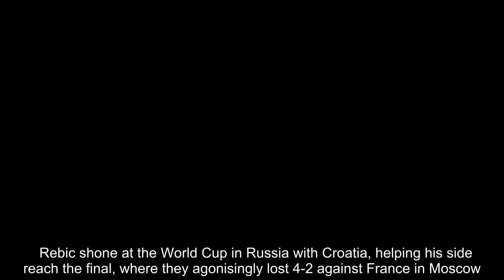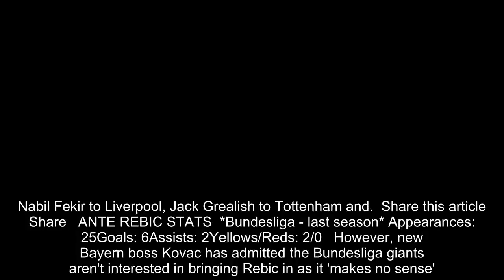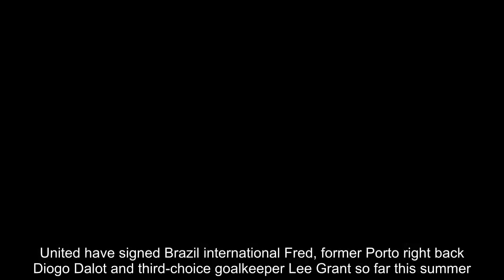Breaking News - Niko Kovac rules Bayern Munich out of race to sign Ante Rebic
Niko Kovac insists Bayern Munich will not be signing Manchester United target Ante Rebic before the transfer window shuts this summer.  Rebic shone at the World Cup in Russia with Croatia, helping his side reach the final, where they agonisingly lost 4-2 against France in Moscow.And speaking to Goal following the enthralling tournament, Rebic revealed that there had been 'concrete offers' for his services.   RELATED ARTICLES  Previous   1   Next   Paul Pogba tells Manchester United he is desperate to leave...  Jose Mourinho goes out for a bite to eat as he ponders who...  Bayern Munich star Jerome Boateng tells Jose Mourinho he is...  Nabil Fekir to Liverpool, Jack Grealish to Tottenham and...  Share this article   Share   ANTE REBIC STATS  *Bundesliga - last season* Appearances: 25Goals: 6Assists: 2Yellows/Reds: 2/0   However, new Bayern boss Kovac has admitted the Bundesliga giants aren't interested in bringing Rebic in as it 'makes no sense'.Kovac told Sport Bild: 'There is nothing between FC Bayern and Ante Rebic. He is a strong personality and a great player but [a transfer] makes no sense. It doesn't make sense today, and it won't tomorrow.' Kovac dismissing signing the Frankfurt winger will come as good news to United, who are desperately scrambling around in the market in order to push Manchester City for the Premier League title this upcoming campaign.United have signed Brazil international Fred, former Porto right back Diogo Dalot and third-choice goalkeeper Lee Grant so far this summer.However, Jose Mourinho has become frustrated with the lack of signings and they have been linked with many other star names with the deadline looming, including Jerome Boateng, Toby Alderweireld, Ousmane Dembele and Rebic himself. Mourinho will be eager to make some key signings before United's opening Premier League fixture against Leicester on Friday night at Old Trafford.   RELATED ARTICLES  Previous   1   Next   Paul Pogba tells Manchester United he is desperate to leave...  Jose Mourinho goes out for a bite to eat as he ponders who...  Bayern Munich star Jerome Boateng tells Jose Mourinho he is...  Nabil Fekir to Liverpool, Jack Grealish to Tottenham and...  Share this article   Share